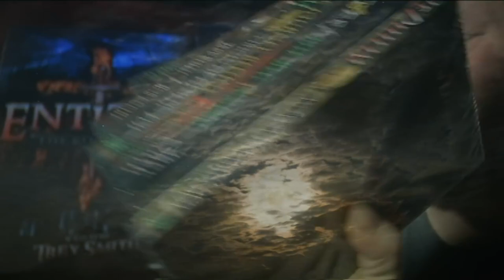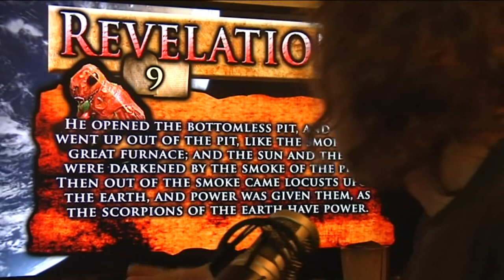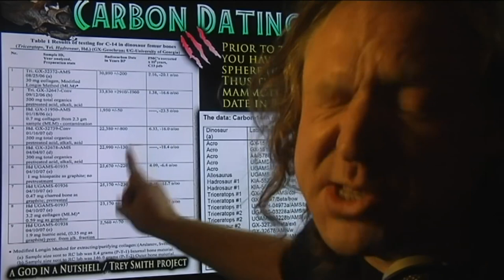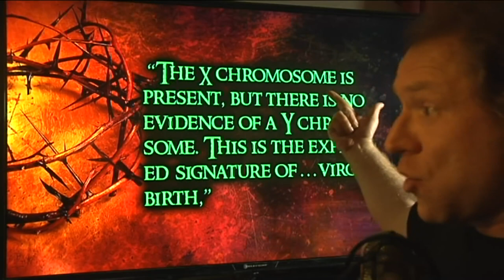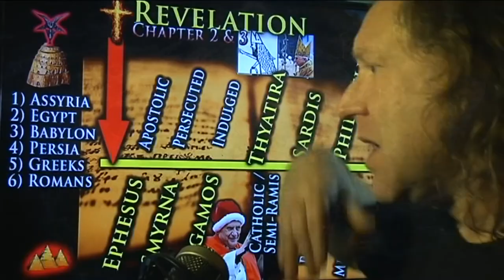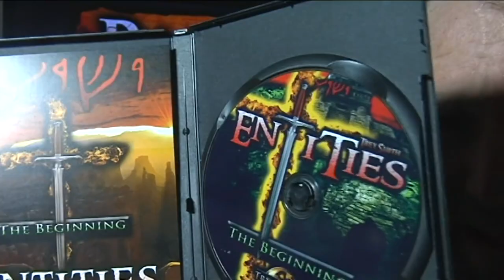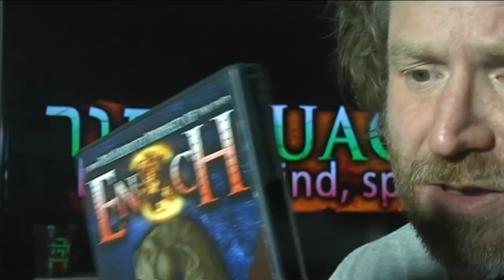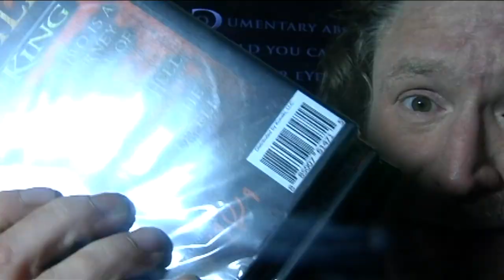The Truth about the AFTERLIFE - HEAVEN, HELL, ANGELS, DEMONS Documentary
Please donate for more videos talking about how Judaism is a false religion and how they are not gods chosen people anymore but to believers now only!!! Bitcoin only for donations we appreciate anything and it helps us get more information out there.

1EpLxjPTYosXdyCt6oWHuF8mBSquDx6QxS

or

You can get BitCoins from LocalBitCoins.Com - or send to us at our PayPal address.  If you don't know it , message and we will be happy to share it. $1 in gods eyes is a miracle and it helps keep our channel providing you with incredible content and Bible study.